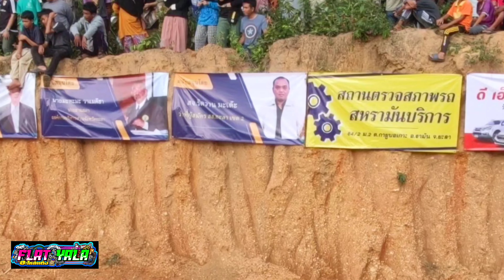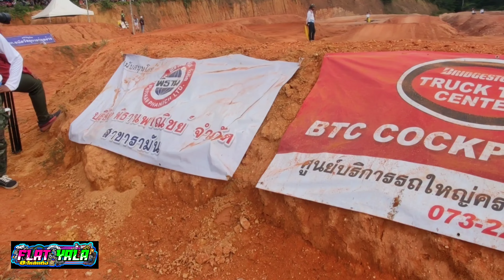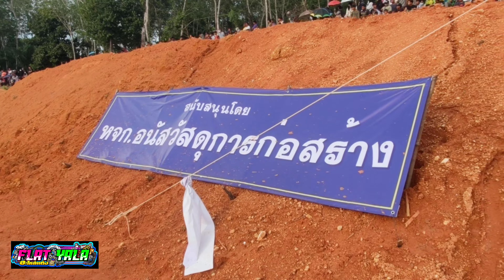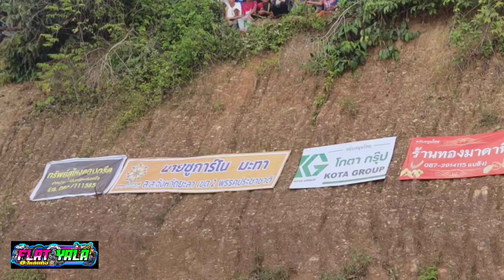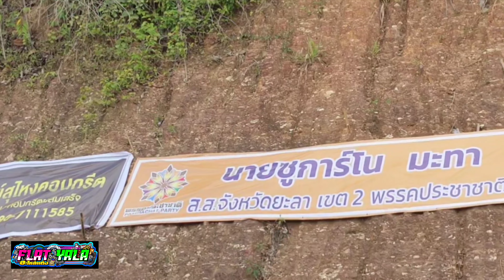การแข่งขันรถวิบากที่สนามยะลารามัน วิบากทางฝุ่น 13 มิถุนายน ค.ศ. 2022